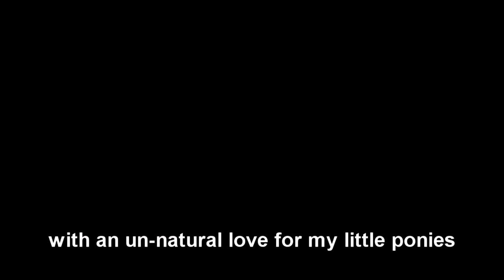Balls of Steel song by Jon St. John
I used to sing this on stage at convention appearances.
It started way back at MagFest 8 in the jam space, when I was encouraged to grab a mic and improvise something. Later, I would sing this at opening ceremonies and an occasional panel.